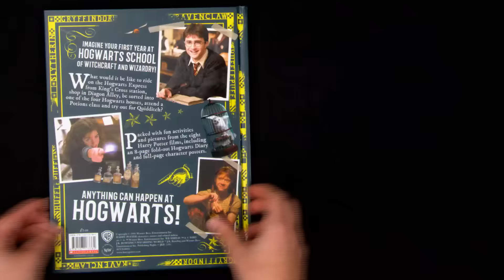Hogwarts: A Cinematic Yearbook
What would it be like to ride the Hogwarts Express from King’s Cross Station, shop in Diagon Alley, and be sorted into one of the Hogwarts houses? Find out with HOGWARTS: A CINEMATIC YEARBOOK, available now!